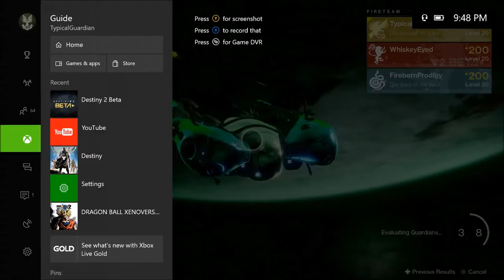Wreck or get wrecked in the Crucible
Whats up guardians, TypicalGuardian here, In this video I am playing some quickplay and competitive crucible in the destiny 2 beta. I hope you guys enjoy and if you do a like and a sub is always appreciated. If you would like to play with me feel free to send me a request!!